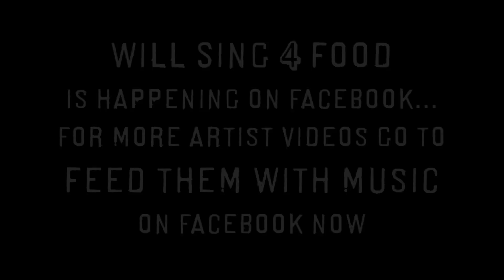Umphrey's McGee "Glory" LIVE (for Feed Them With Music)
Performed for Feed Them With Music at soundcheck at the intimate Belly Up, Aspen. Colorado. To fund meals and learn more go 100% goes toward funding meals. A big thanks to UM. Directed by: Ashley Mosher.